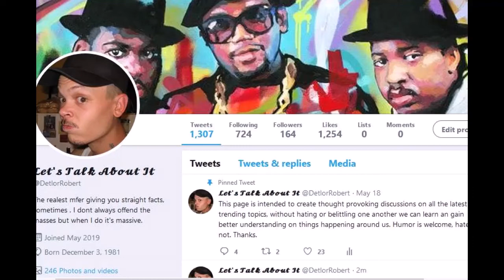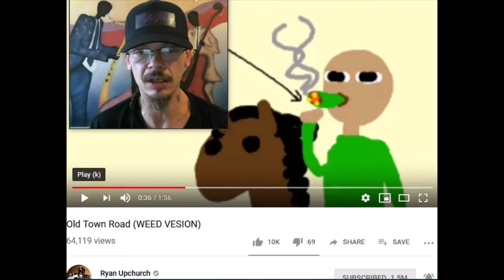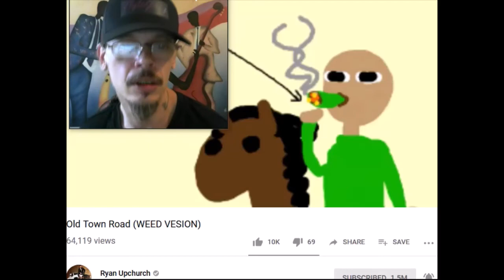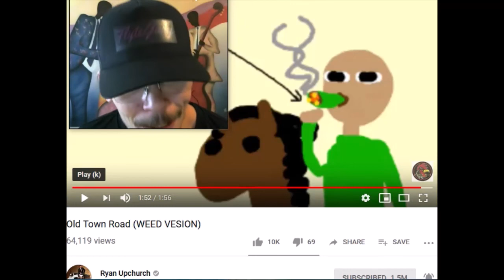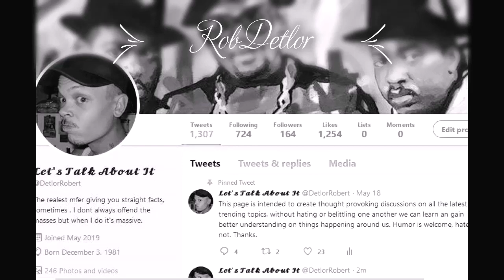**reaction** Ryan Upchurch- Old Town Road(REMIX)(WEED VERSION)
Im Gonna blaze my bud down the old town road... Thank You Mr. Upchurch for this beautifully composed, hilarious remix of Old Town Road this exactly what me and the homies neeeded to wake up to. keep burnin it down man !!